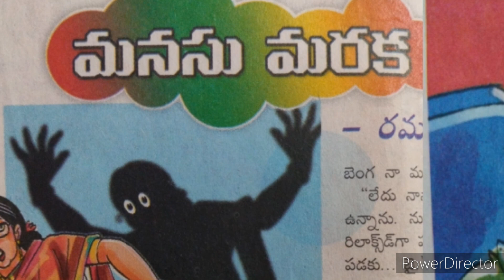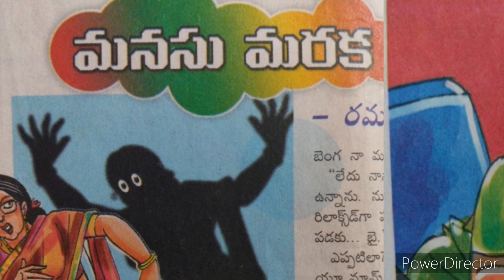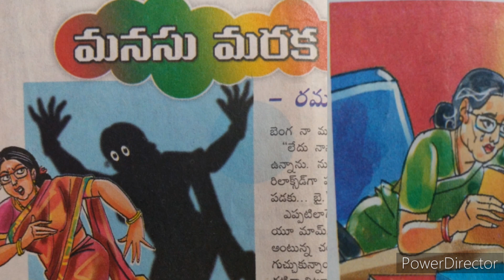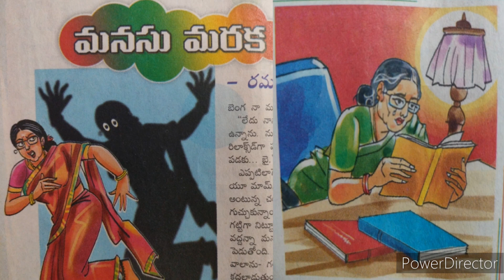మనసు మరకలు.. ఏ వయసులో తెలుస్తాయో... అవి పోవాలంటే పత్యాతాపం తోనే కడగాలి /Happy world with me